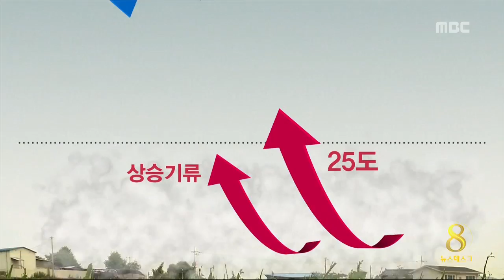충주MBC 140611 덩어리 우박 농가 초토화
◀ＡＮＣ▶
 어젯밤 탁구공만 한 우박이
음성지역에 집중적으로 떨어졌습니다.

 가뭄으로 울상이던 농가는
한해 농사를 접어야 할 정도로 피해가
속출했습니다.

 조용성 기자가 보도합니다.
           ◀ＥＮＤ▶

 모가 자라던 논이 온통 얼음판로 변했습니다.

 순식간에 쏟아진 얼음 덩어리는
발목 깊이까지 쌓였습니다.

 ◀ＩＮＴ▶ 수박 농가
"이만한 우박이 와다다 쾅쾅쾅 떨어져"/

 조생종 사과는 수확을 한 달 앞두고 떨어지고
사과나무는 온몸에 상처를 입어
한동안 온전한 수확을 기대할 수 없습니다.

 ◀ＩＮＴ▶ 사과농가
"상처입어서 내년 농사까지 포기"/

 수박이 자라던 비닐하우스도
사실상 올해 농사를 접어야 할 상황입니다.

[s/u]"불과 30여 분 동안 우박세례가 지나간
이 곳 비닐하우스는 구멍이 수도 없이 뚫려
벌집이 됐습니다."/

 차광막 사이로 우박을 맞은 인삼밭도
한차례의 우박에 지난 4년 동안의 고생이
모두 물거품이 됐습니다.

 ◀ＩＮＴ▶ 인삼농가
"상품가치가 없어져서 다 버리는 것"/

 어젯밤 음성지역에 집중된 우박에
피해를 입은 면적은 최소한 75헥타르 이상,

 최대 3cm 크기의 우박이 내린 이유는
불안정한 대기 때문입니다.

cg]따뜻한 지열 등의 이유로 올려가려는 기류와
영하 15도의 꼭대기 층 하강기류가 만나
수증기가 탁구공만 한 우박으로 변한 것입니다.

 ◀ＩＮＴ▶ 기상대
"올라가고 내려가고 반복하며 커짐"

 가뭄에 이어 이례적인 우박피해까지 더해져
농가의 시름이 깊어가고 있습니다.
 MBC 뉴스 조용성입니다.//

영상취재 : 정태길